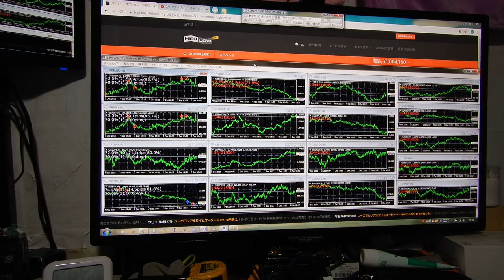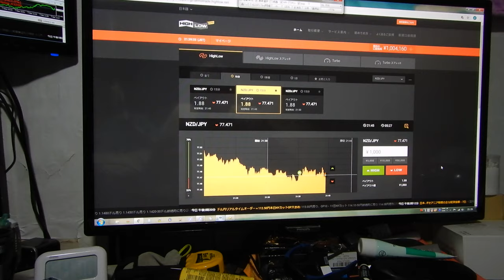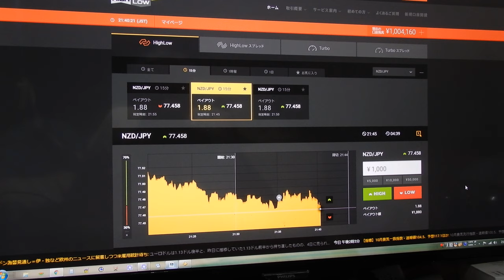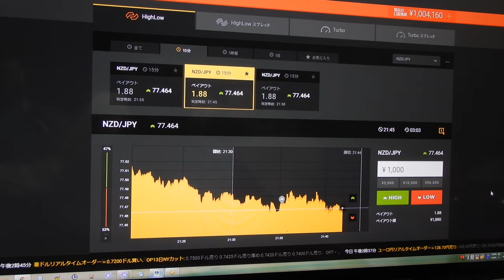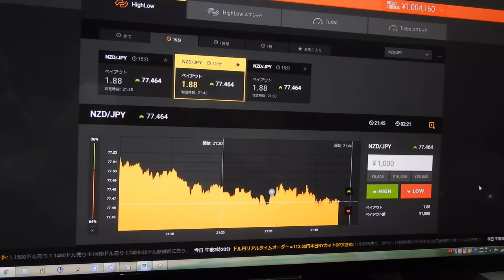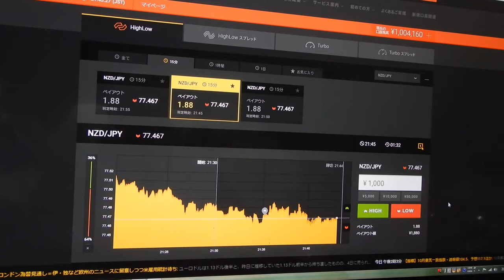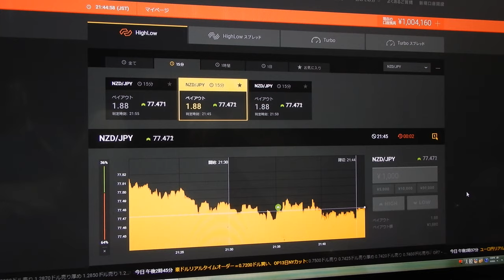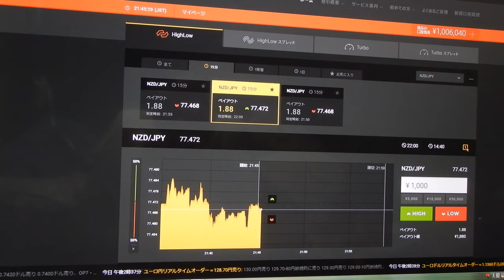2016年にzulutradeで世界1位になったバイナリーオプションスペシャリストの録画です。